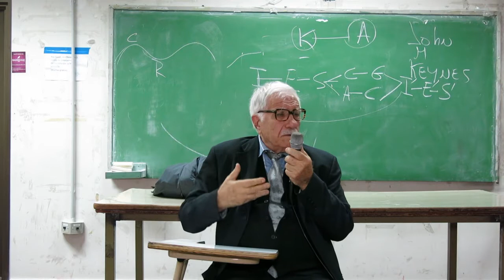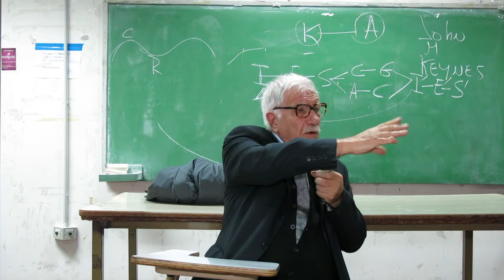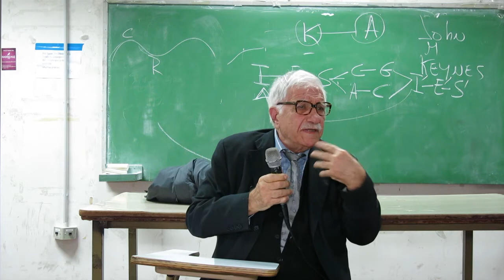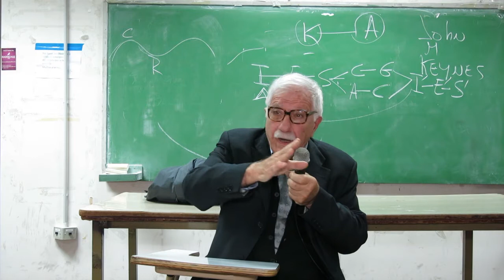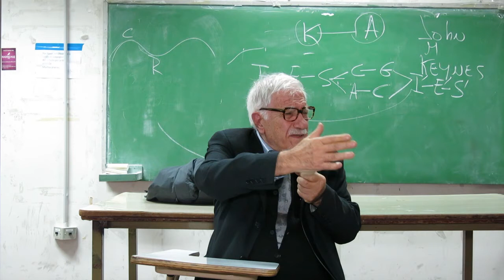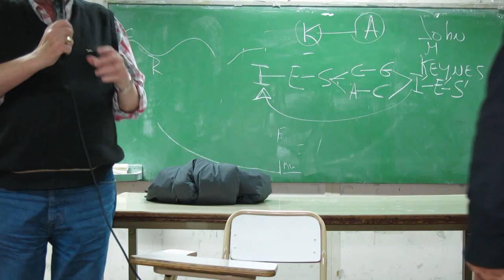09CA Raúl Masotta 130517